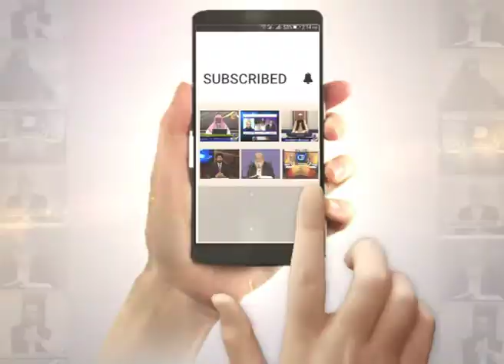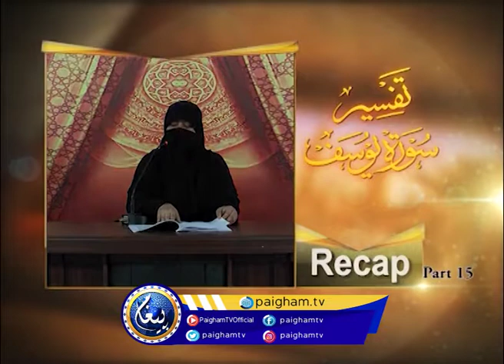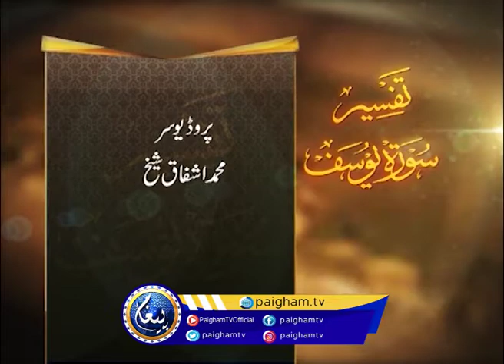Tafseer Surah Yousaf | Madam Zahidah Tabasum | EP16 | Paigham TV